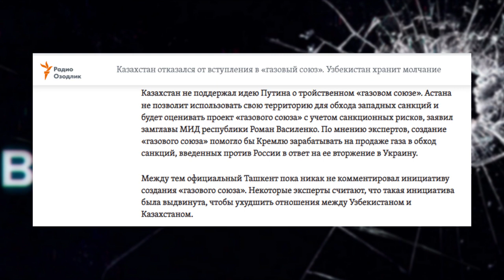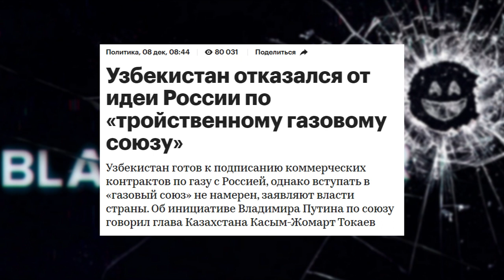Казахи и Узбеки ОТКАЗАЛИ России в СОЮЗЕ с ГАЗОМ!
Помощь каналу: Kaspi 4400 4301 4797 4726  Jusan 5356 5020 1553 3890